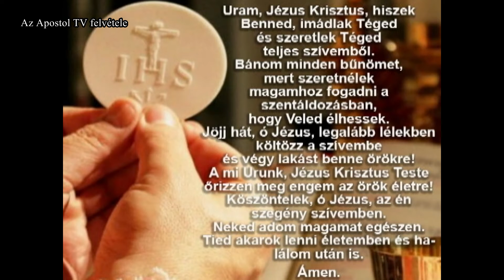Szentmise - 2021. április 8.